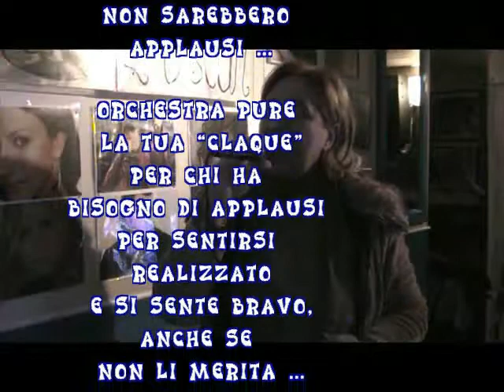L'OSCAR KARAOKE A modo mio (My way con dedica scritta) - Antonella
A modo mio (My way con dedica scritta) - Antonella  SERATA 3 gennaio 2019
cosa aspetti ?